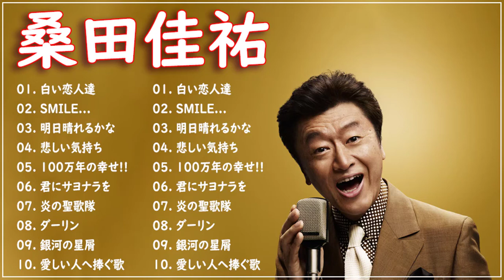桑田佳祐 ベストソング2022 - 桑田佳祐 フルアルバム2022 桑田佳祐 史上最高の曲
00:00 01. 明日晴れるかな
05:09 02. SMILE〜晴れ渡る空のように〜
10:27 03. 白い恋人達
15:03 04. 悲しい気持ち
19:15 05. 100万年の幸せ!!
23:53 06. 君にサヨナラを
28:37 07. 炎の聖歌隊
32:22 08. ダーリン
36:56 09. 銀河の星屑
41:16 10. 愛しい人へ捧ぐ歌